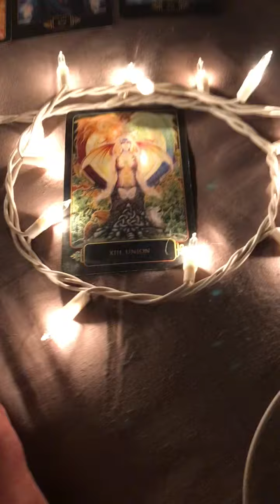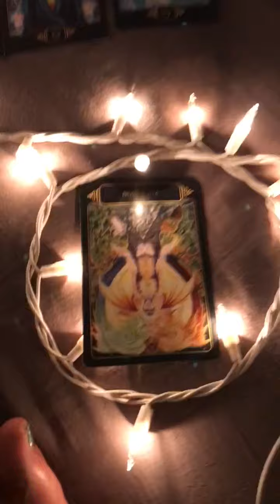Aquarius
Quickie one card zodiac